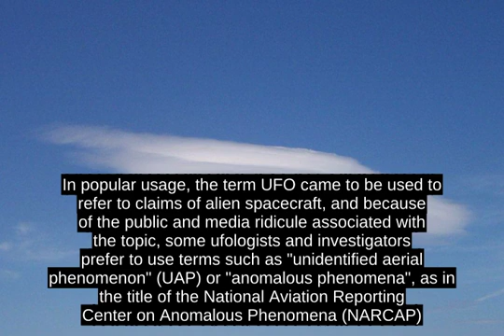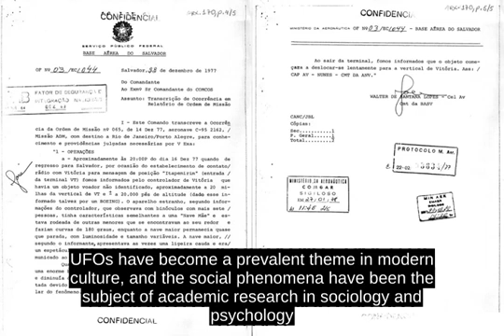Unidentified Flying Object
The term UFO (or UFOB) was coined in 1953 by the United States Air Force (USAF) to serve as a catch-all for all such reports